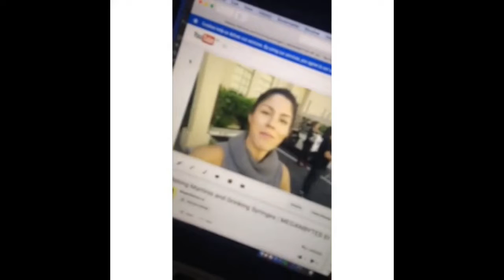Megan Batoon on SnapChat